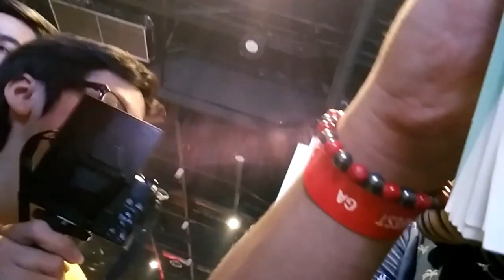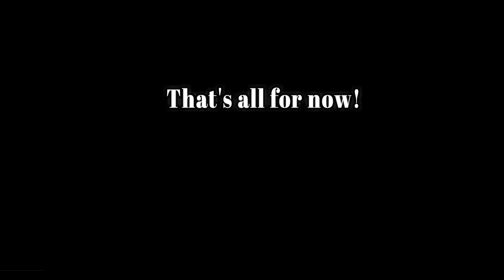VLOG #8 || YouTube FanFest 2018 Part1 Ft. My Favorite Youtubers || Tom David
Hi Guys! This is the YouTube FanFest 2018! This is one of my most unforgettable moment, because I met some of my favorite youtubers!!! I met Karl Zarate, Rappl, Patrick Fresno, John Ryan Santos and many more. I hope you enjoy this video as much as I did! Sorry po kung ngayon lang po ako nakapag-upload ng bagong video.